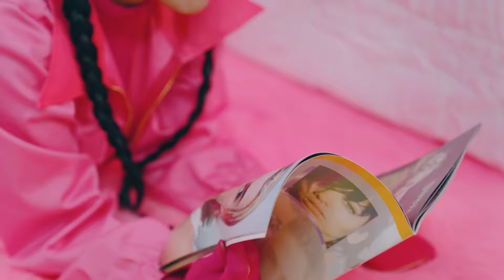K.O.P.L.O - DENADA (OFFICIAL MUSIC VIDEO)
SONG
Song written, produced by JFlow, Anna Matulessy
Music arranged & mixed by Leztey @lezteyyy
Tak Dut Percussions by Akbar Tabla Junior @akbartabla_jr_
Shouts by Bang Chepi @usmanfirdaus50
Studio Engineer: Ucup ganteng @yusup.albantani
Mastered by Dimas Pradipta  @ sumitstudio

MUSIC VIDEO
STUDIO MAJOR
Producer : GIBRAN PANJISAKHI
Director :  ABIL ARRESTA
Director of Photography : BACHECA PASCA MAHARDHIKA
Lighting Team : SINAR BAROKAH (ILHAM MUBAROK AFENDI, M SHANDY JULIANTO, M TAUFIK SEPTIAN, SYAHNANDA FADLI)
Art Director : UMA LINCAY
Assistant Art Director : RIENAND SAVIOLA RUDIANA
Offline Editor : KAURNIA PRATAMA
Online Editor : INDRA YANSAH
Colorist : KAURNIA PRATAMA

Choregrapher: SANDREE HA @sandreeha
Dancers: YOLANDA @yolyolandaa dan VENIA UTARI @veniautari

Make up artist: YAZID @yazidzero3
Hair: ANWAR @anwar_wg
Make up artist for JFlow, Akbar and Cheppy: ZAHRAH
Make up artist (red jumpsuit): CINDY GIOVANNY (@cindygiovanny)
Hair (red jumpsuit): CHARLES

Fashion Stylist: FAHAD SCALE @fahadscale
Costume: FABOO by CAREND DELANO (pink bomber jacket set and shoes) and ADITYA DWI CAHYA (pink jumpsuit)

K.O.P.L.O (LYRICS)

NAMANYA HIDUP PASTI PENUH NAIK TURUN LIKU LIKU
KADANG SILAU, KADANG REDUP, KADANG BIKIN NINU NINU
MASALAH, DATANG, PASTI KAN PERGI!!
MASALAH, KAPAN?? ITU GA PENTING!!

AKU SAMBUT SETIAP HARI BERPIKIRIAN POSITIF
MUNGKIN KAMU KURANG PIKNIK, PIKIRAN BUKA SITIK, JOSS!!
HABIS MALAM PASTI PAGI DATANG MENJELANG
HABIS GELAP PASTI GANTI TERANG BENDERANG

HIDUP KADANG SUSAH, TAPI SEMUA AKAN INDAH PADA WAKTUNYA
BILANG ENGGAK SUKA, TAPI SEMUA AKAN K.O.P.L.O PADA WAKTUNYA

90AN, 2000AN
UDAH PERNAH NGE-SWAG SAMPAI KE-IBU-AN
BATAK, BANYUWANGI, NGE-RAP, NARI, SAMA NYANYI
LHO KOK SANA SINI? SINGLE MOMMY NYARI MONEY!! HEY!!
DE TO THE NADA!! HE TO THE MADA!!
APAPUN KAU MAU, AKU PALUGADA!

SEMUA KULAKUKAN ATAS NAMA KELUARGA
HARTA YANG PALING BERHARGA, YA BUKAN BALENCIAGA!!
KATANYA SETIAP ORANG ADA MASANYA
KATANYA SETIAP MASA ADA ORANGYA

HIDUP KADANG KADANG, DANG DANG KADANG KADANG
DANG DANG KADANG KADANG, DANG DANG KADANG KADANG